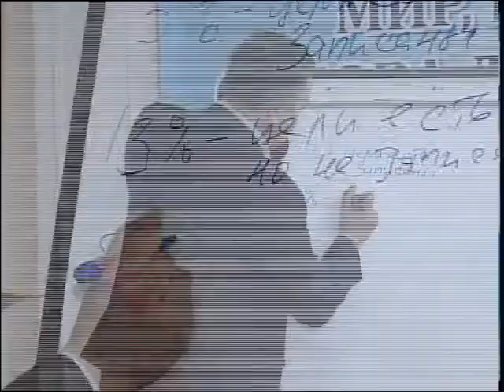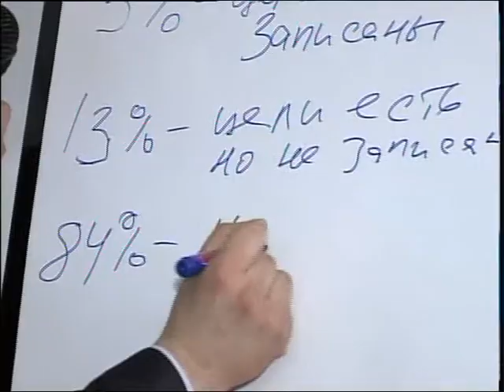Бизнес тренинг каз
Петропавлға Ресей Федерациясынан танымал бизнесмен Иван Шевнин келіп, жергілікті жас кәсіпкерлермен семинар өткізді. Басқосуда мәскеулік мейман жиналғандарға іскерліктің негізгі алғышарттарын тізіп, кейін бизнесті жүргізудің оңтайлы жолдарымен бөлісті. Тілшіміз толықтырсын.